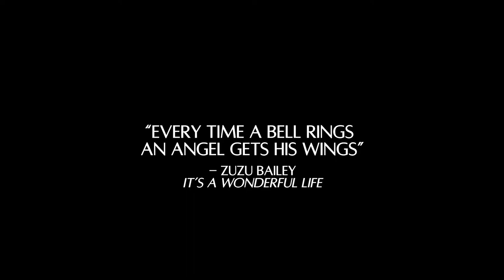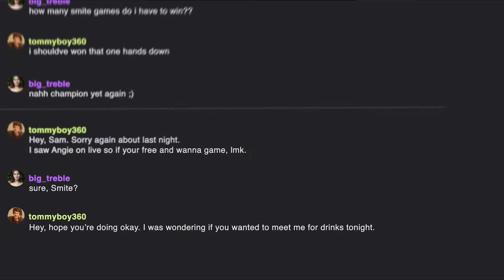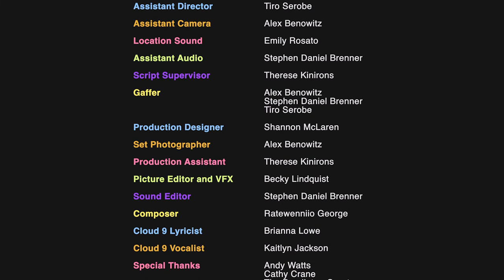Angels 'n' The Outcast | Short Film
ANGELS 'N' THE OUTCAST
I couldn't have done it without any of you and I certainly couldn't have done it without my amazing producer, Shannon McLaren. It's been an incredible journey and I hope you enjoy my senior thesis project!

Written and Directed by: Bri Power (Also Paul the Drunk)

Shannon McLaren- Producer, Production Designer, Party Extra

Colin Cody- Director of Photography (Also Chris the Angel)

Kaitlyn Jackson- Sammy, Vocalist for Cloud 9

Sydney (Ann) Brumfield- Angie

Walker Risser- Tom

John Leone - Party Extra

EJ - Party Extra

Alex Benowitz- Assistant Camera, Gaffer, Party Extra

Tiro Serobe- Assistant Director, Gaffer, Party Extra

Emily Rosato- Location Sound, Party Extra

Stephen Daniel Brenner- Assistant Audio, Post-Sound, Gaffer

Therese Kinirons- Production Assistant, Script Supervisor, Party Extra

Becky Lindquist- Video and Special Effects Editor

Ratewenniio George- Composer

Brianna Lowe- Lyricist for Cloud 9

Iasmina Birleanu- Executive Producer

Bryan Smith- Executive Producer

Catering and Location - Jen and Sean Power

Special Thanks to:

Andy Watts

Cathy Crane

The Pendleton Grant

PPECS

The Park School of Communications

Ithaca College

Donors:

Meg Handley

Sydney Cozzolino

Maddie Colbert

Owen Donahue

Therese Kinirons

Mat Mruz

Sam Shelly

Becky Linquist

Jai Singh Nanda

Brianna Lowe

Steph Kruss

Ratewenniio George

Sean Power

Colin Cody

Sydney ‘Ann’ Brumfield

Kaiser Klebes

Nicole Power

Clay Davis

Brandon Kulzer

Lexie Stratton

Cindy McLaren

Richie Morris